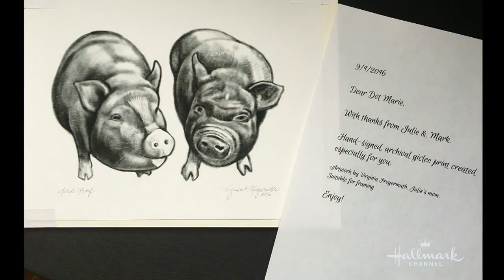Highlights - Emmy Nominated Actress Dot-Marie Jones - Hallmark Channel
Emmy nominated actress Dot-Marie Jones visits Home & Family to chat about her favorite memory of 2016, marrying Mark Steins. Dot also shares memories from her own wedding to her wife Julie.